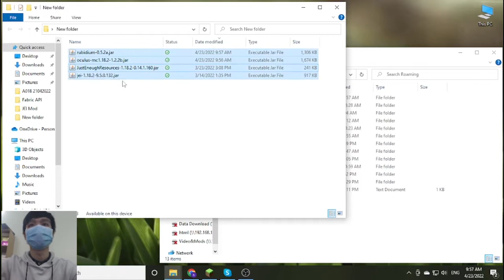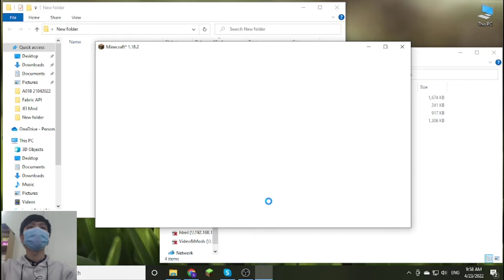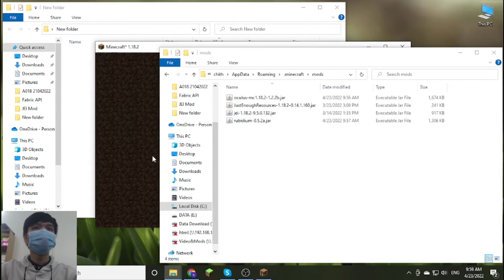Oculus Mod 1.18.2 & How To Install for Minecraft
Oculus Mod 1.18.2. This video shows you how to download and install Oculus Mod for Minecraft.
Feature:
Please, don't report Oculus' issues to the official Iris Github.
How to install Oculus Mod:
On mac open finder, hold down ALT and click Go then Library in the top menu bar. Open the folder Application Support and Install Oculus Mod for Minecraft.